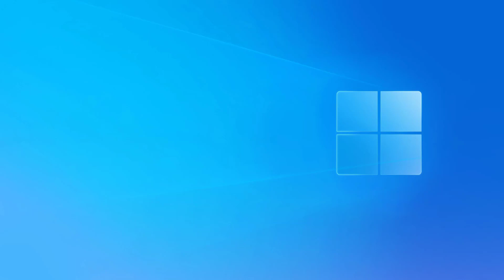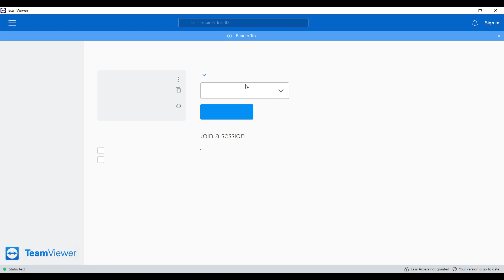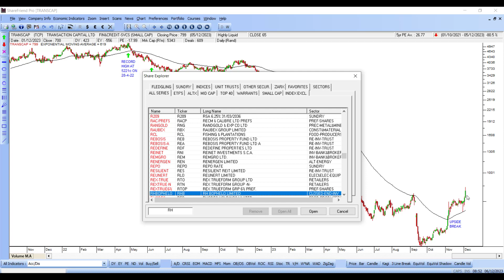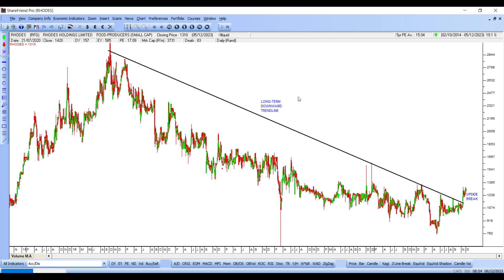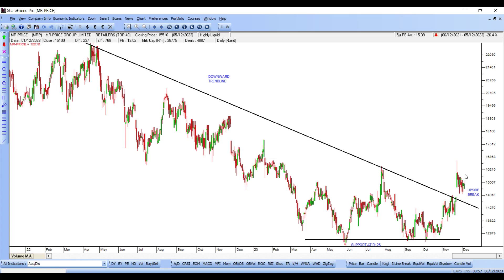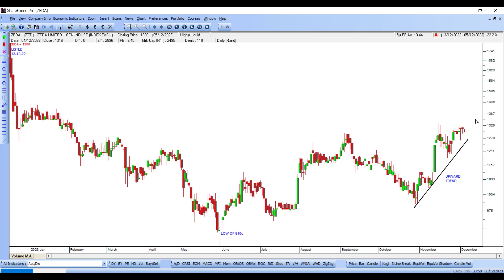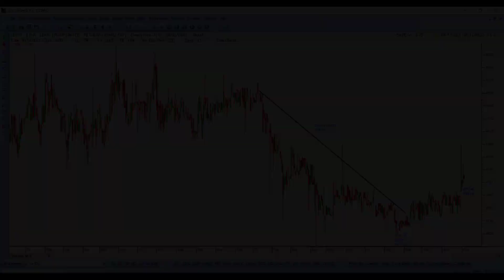The Confidential Report - December 2023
The Confidential Report Webinar includes a single comprehensive report covering the month, providing an overview of factors impacting the JSE including political developments, international markets, the local economy, commodities, currencies, individual JSE-listed stocks, and much more.